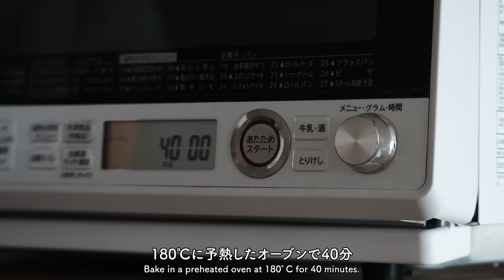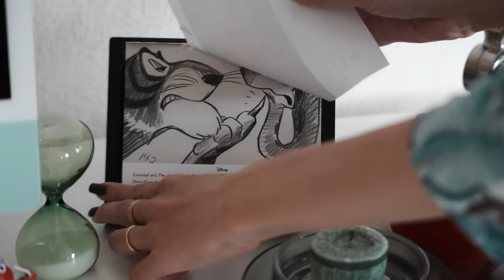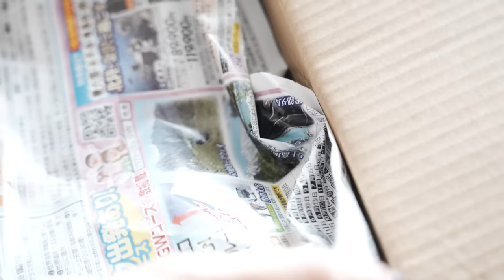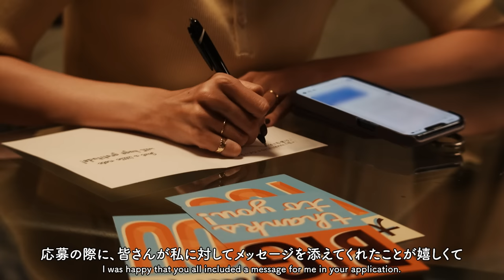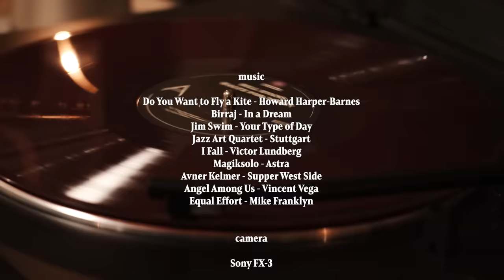日々の暮らしから、秋を見つける方法🍁 | How to Feel Autumn in Everyday Life.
🪴プロトリーフ室内向け観葉・多肉の土10号鉢用 8.4L

🪴アイリスオーヤマ　鉢底石　加熱処理鉢底石 5L

🪴グリーン育ちEX IBのチカラ

🪴大和プラスチック（ACTOR) 鉢・プランター　大型サイズ

🌿Biople by cosmekitchen
【NATURAL INCENSE】Biople×山科聖天双林院・若宮八幡宮社・観音正寺 ASSORTMENT

🪴水やりチェッカー

ご購入はこちらから↓

1991年生まれ
現在はYouTuber、映像制作、ライフスタイルブランドディレクターとして活動中
今秋、自身のライフスタイルブランドを設立予定

2020年3月　YouTubeチャンネル、miku / 未来 開設
2021年9月　著書『幸運は大胆な人が好き』発売（累計3万部発行）

📨ライフスタイル、美容、インテリア、旅行など
動画制作のご依頼はこちらまで↓